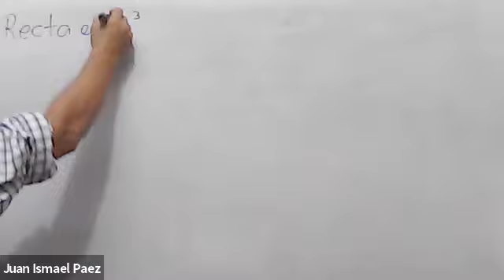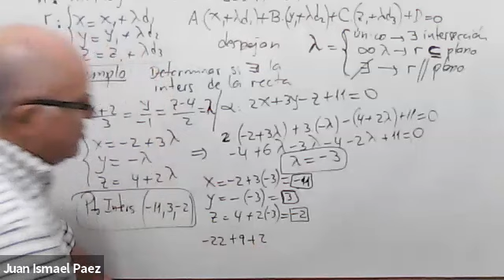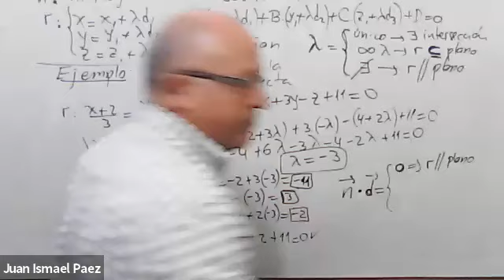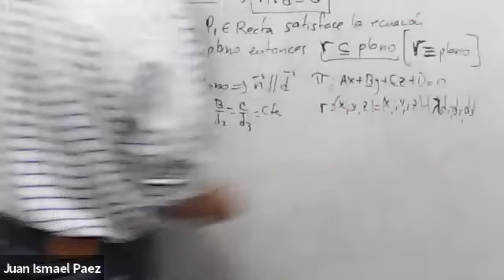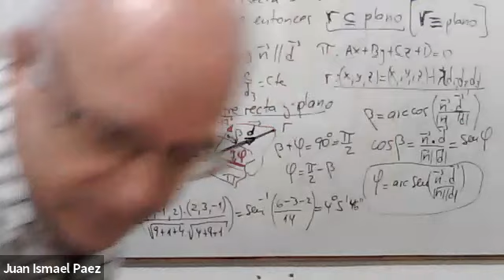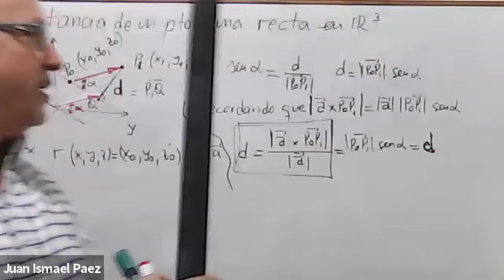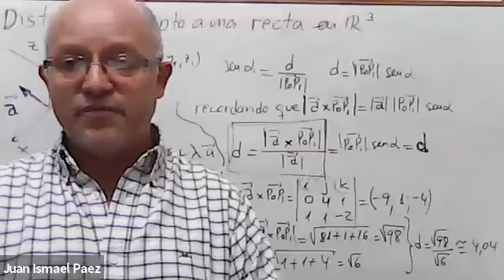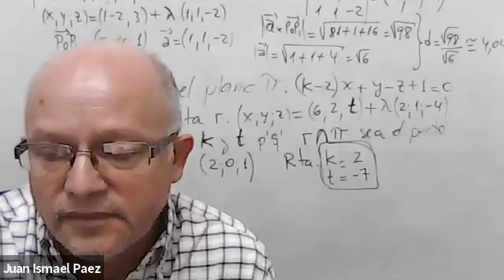ICI-1ro_04Jun20_1819